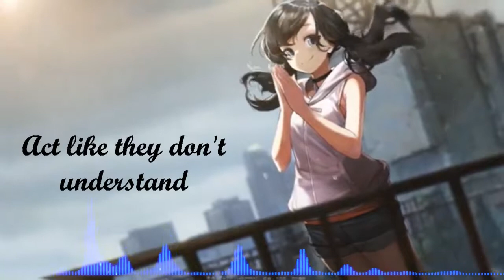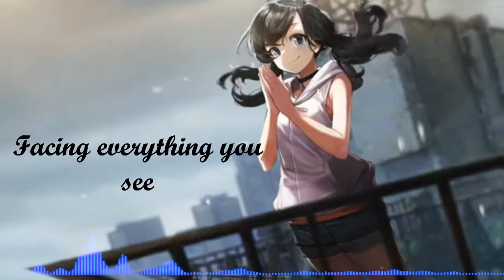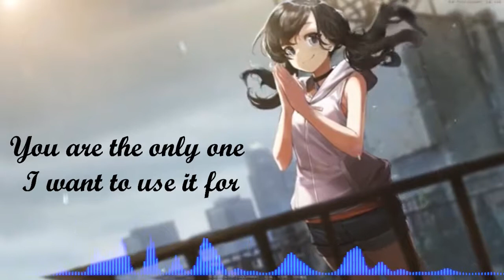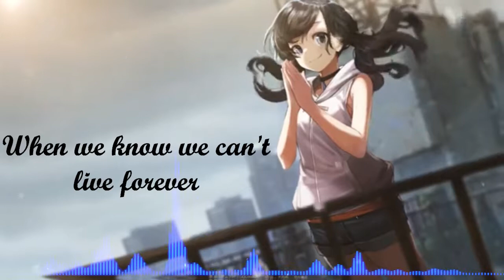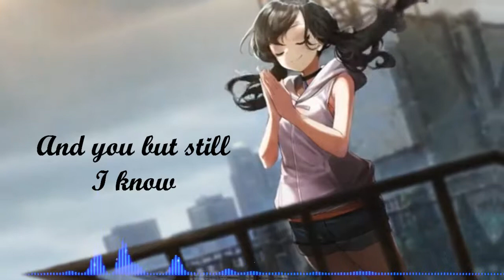AI NI DEKIRU (English Ver)